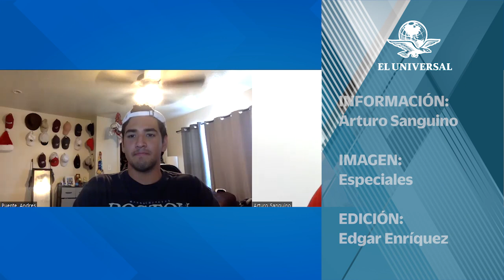Andrés Puente: Es lamentable la situación de México, los atletas estamos con la incertidumbre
Andrés Puente viene de ser medallista en los JCC, pero ahora se queda sin ir a China a los Juegos Mundiales Universitarios